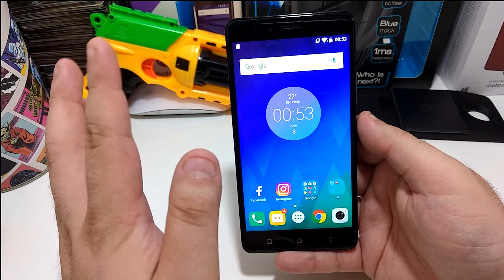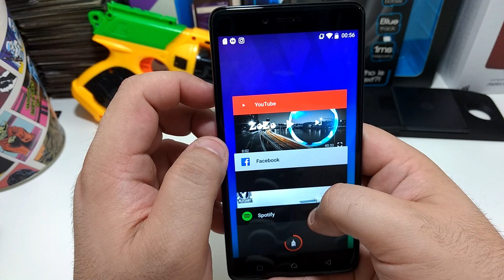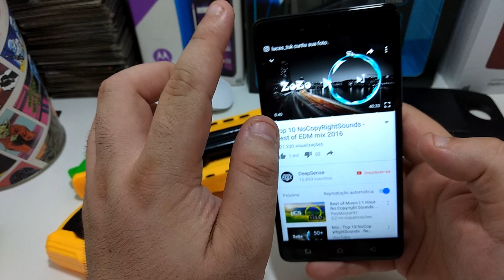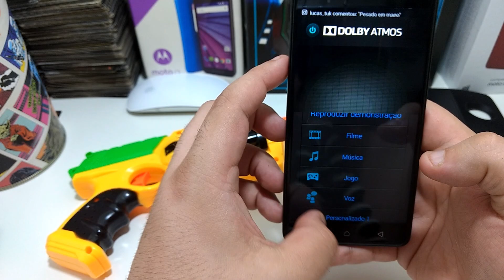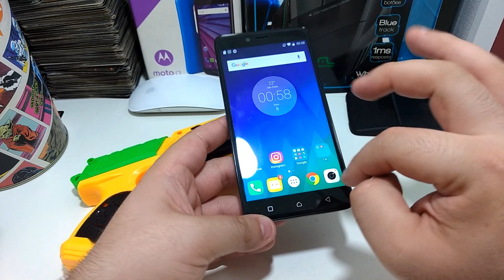O INCRÍVEL DOLBY SURROUND FUNCIONA? -VIBE K6 PLUS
Olá TechNerds!

No vídeo de hoje, testaremos o recurso DOLBY SURROUND presente nos smartphones da Linha VIbe!

Será que esses recursos ajudam MESMO a experiência sonora, ou são mera enganação?